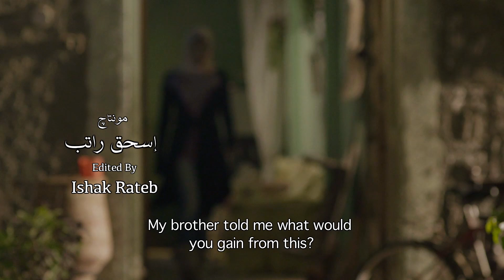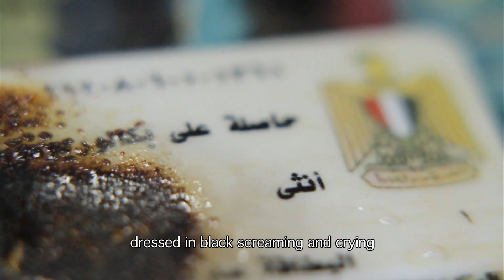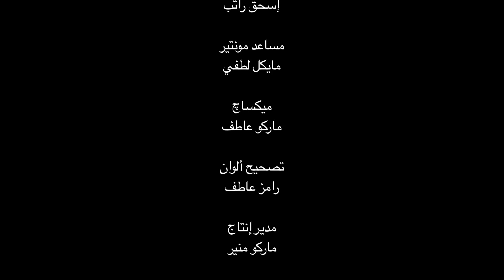الإسم إنثي - فيلم قصير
فيلم قصير من بطولة ندا موسي و أحمد عبد الهادي، يتناول وضع المرأة و هويتها.
إخراج رامي رزق الله
إنتاج أراسكوب